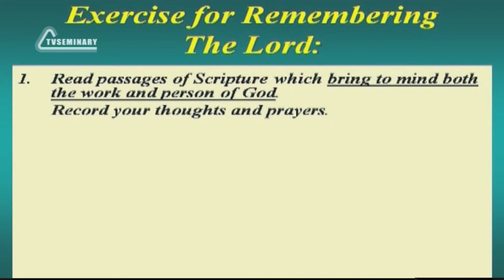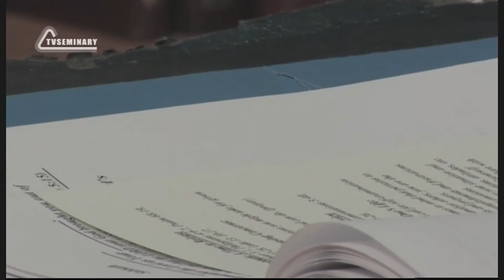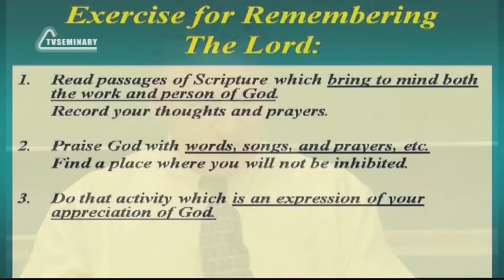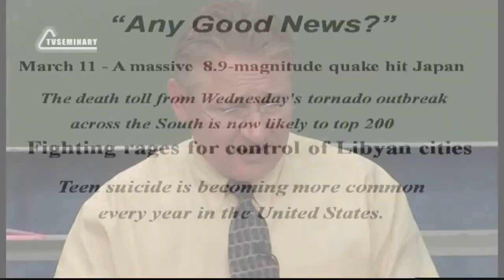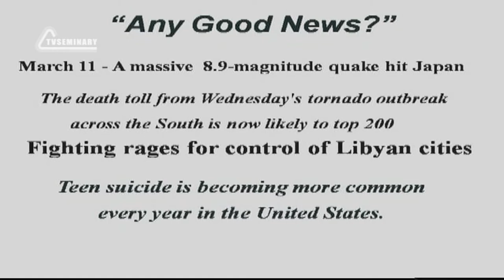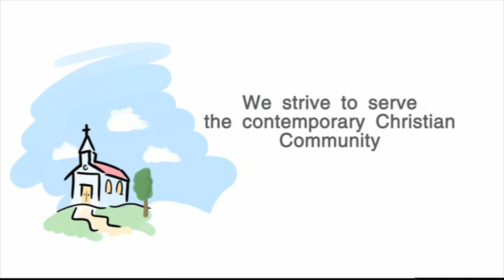SM020 Eng 26 Sabbath, a Time to Remember Exercise on Remembering God